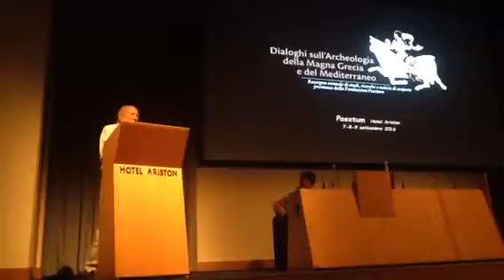DIALOGHI SULL ARCHEOLOGIA DELLA MAGNA GRECIA E DEL MEDITERRANEO